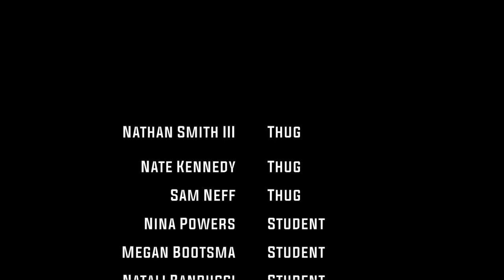Peter Parker: Spider-Man [REUPLOAD]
Peter Parker balances his life as a high schooler, amateur photographer, loyal nephew, and superhero vigilante.

Thanks to everyone involved with this crazy project. This is a non-profit short film made purely for fun on a zero dollar budget. i don't own Spider-Man.

Cash Machine by DRAM
Talk to Me by Run the Jewels
Spaz by N.E.R.D.
BirdBrainz by Otis McDonald
Outro (Chi-Town Anthem) by Taylor Bennett